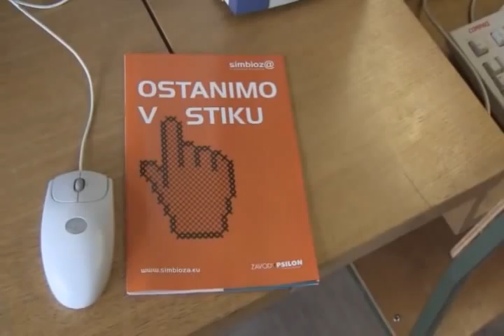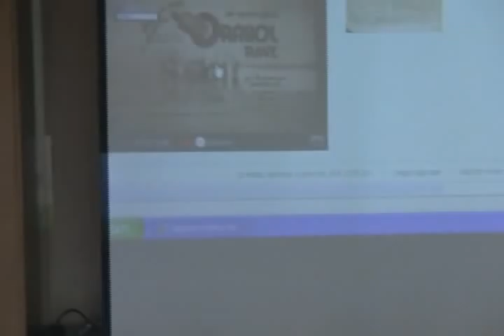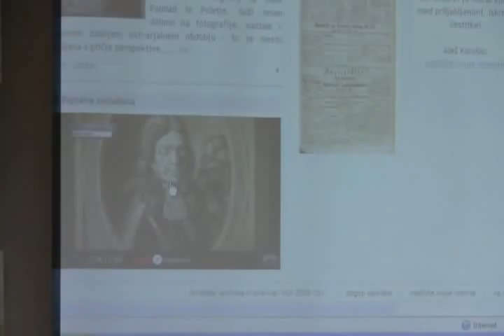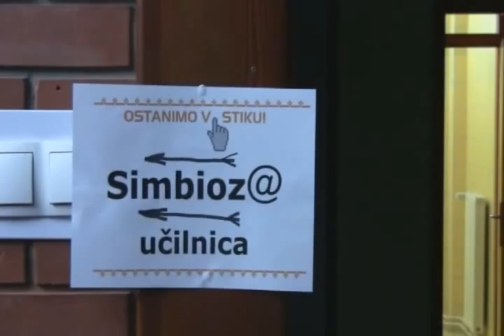Projekt Simbioza 2011